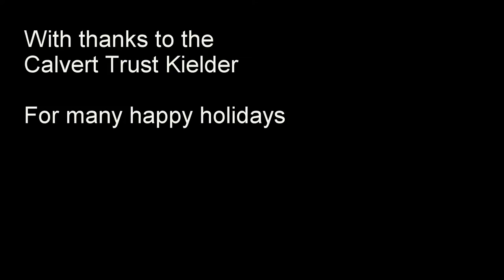Canoeing in the Rain with Calvert Trust Kielder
We go canoeing from Matthew's Lynn up the river